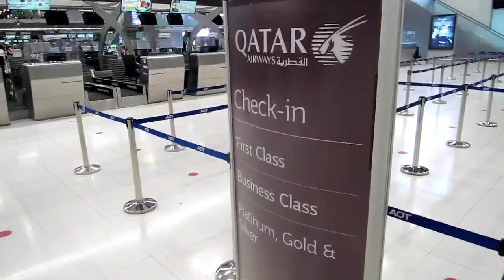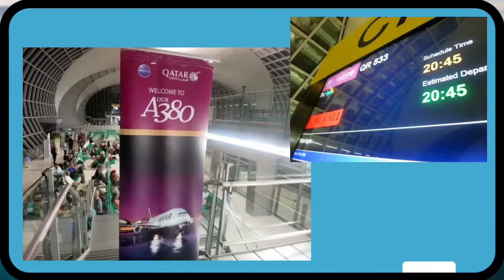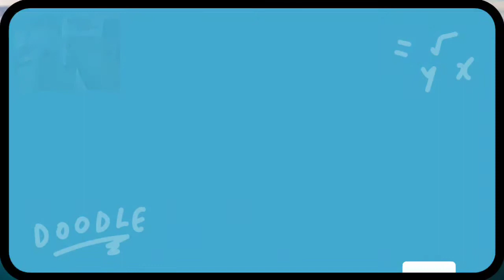カタール航空ファーストで搭乗拒否のその後の展開が意外だった！▶ラジオ▶しくじり英語▶ My Bitter Experiences at Qatar Airways First checking In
✅カタール航空A380で問答無用の搭乗拒否。打つ手がないまま呆然とする私が最後に取った衝撃の行動とは？　バンコクスワンナプーム国際空港で起こったチェックインの真実について包み隠さずお話します。海外旅行を計画しているすべての皆様に役立つ情報だと確信しています。ラジオ動画の最後ではA380ファーストクラス機内の様子やドーハラウンジについてもご紹介。気軽にご視聴ください。(コロナ禍前の搭乗体験です)

株式会社学習研究社（学研）第三編集局勤務後、1991年退社、英語雑誌Globe Press創刊を手掛ける。米国ニューヨーク州を中心に取材活動後、1994年株式会社Bilingual Japan代表取締役社長に就任、英検一級塾企画室長、主任講師も務める。この間一貫して英語、英語演説を研究・指導。米国本土、ハワイ、グアム、パラオ、オーストラリアで英語研修セミナーを手掛ける。また、最近では大学受験の映像授業やライブセミナーに力を注ぐ一方、香港、シンガポール、カンボジア、ベトナムでのホテル経営にも参画。2018年秋にはチリーズファーム（牧場）が完成。ニューヨーク州Media Training Worldwide、マンハッタン・エンターテイメントINCと業務提携。2022年現在、一級弁士養成塾塾長。DEE and KEI INC役員。一男一女を含む3人家族。趣味は旅行、スキューバー・ダイビング、インド料理研究。スピーチコミュニケーション論（BA）

◆弁士大会実績◆
毎日新聞社杯、NHK杯、キャセイ・パシフィック航空杯、マッカーサー杯全国学生英語弁論大会で優勝、その他、ホノルル市長杯全日本青少年英語弁論大会.、金子・ウィラメッド杯全国学生英語弁論大会、大木杯争奪全日本大学生英語弁論大会の他、各種大会で優勝入賞、英語弁士として活躍する。出版社勤務時には全国実業団英語弁論大会で出版社初の全国優勝。

✅おススメ動画『激混みでも３分以内にイミグレを通過できる秘密の扉大作戦』
✅おススメ動画。『JALバンコク便を世界最安で購入デキる裏チケの発券方法教えます！』
✅おススメ動画。『エミレーツ航空A380 ファーストクラスが往復８万円台の衝撃！』
✅おススメ動画。『日本大使もハマった「高級クラブ」の裏メニューが衝撃だった』
✅おススメ動画。『常識破りの『世界のホテル最安値検索サイト』がついに登場！』

🔽毎日更新塾長日記「話し方で人生を変える」毎日午前７時に更新しています。
✅対面授業を2021年6月26日(土)から再開しました。

▶企画制作　DEE and KEI INC.
▶写真
KOJI-SAN COLLECTION